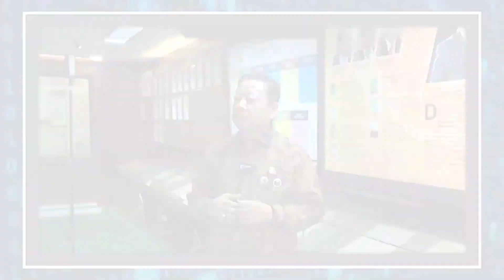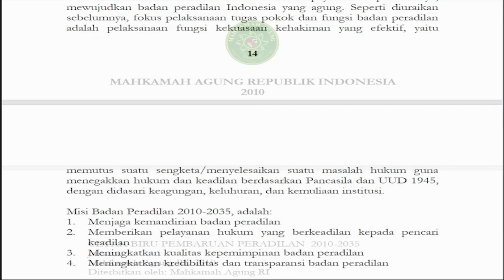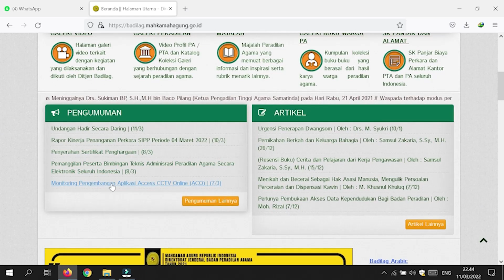Profil Aplikasi ACO